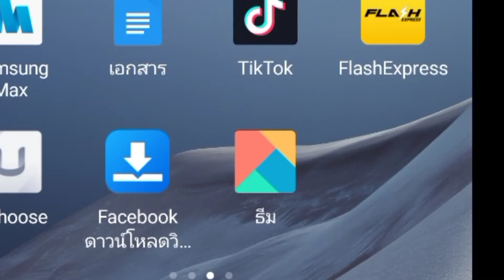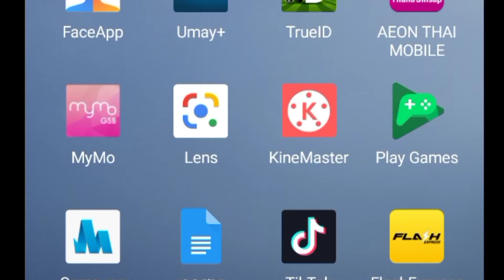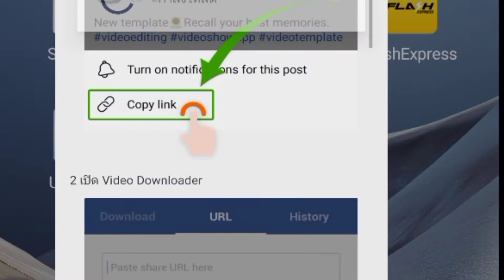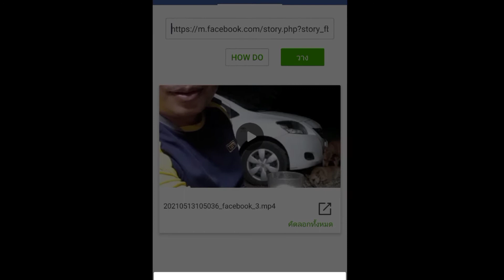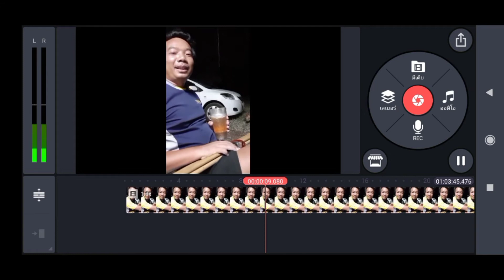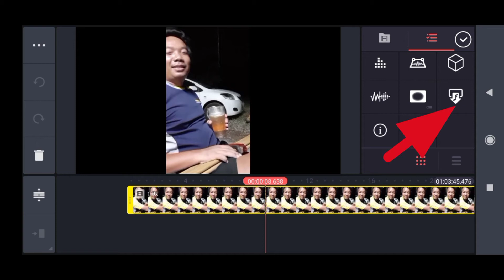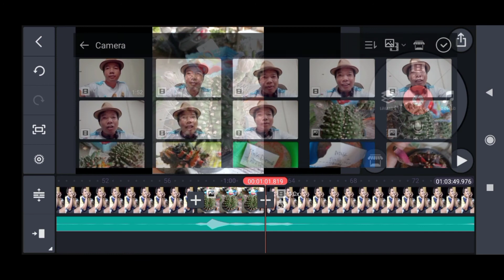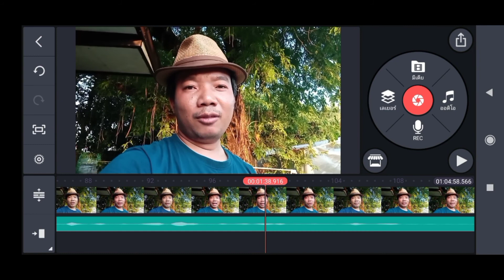Ep2 คลิปพิเศษ ให้ Fc วิธีดาวโหลด วีดีโอจาก Facebook และ แยก เสียงออกจาก วีดีโอ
สวัสดีครับเพื่อน FC Tonyburiram
คลิปพิเศษ ให้ Fc สอนวิธีดาวโหลด วีดีโอจาก Facebook ตัวเอง  เพื่อมาประกอบในการตัดต่อคลิป  และการ แยก เสียงออกจาก วีดีโอ

ขอบคุณเพื่อนๆ ที่เข้ามาให้กำลังใจ บ่าวโทนี่ บุรีรัมย์ กับกิจกรรมหลากหลายภายในช่อง
เทคนิคแคคตัสมือใหม่ Cactus สำหรับผู้ที่สนใจในการเลี้ยง กระบองเพชร ตะบองเพชร หรือ แคคตัส ไม้เล็กๆน่ารักไว้เป็นเพื่อนยามเหงา หรือแม้แต่ เลี้ยงเพื่อขายสร้างอาชีะเสริม
ในเรื่องของพากิน พาเที่ยว พารวย พาร้อง พาเล่น พาเต้น ดนตรี เสียงแคน เสียงพิณ บรรเลงพิณ เสียงกลอง กลองคาฮอง ฝึกตีกลอง คาฮอง Cajon CMC ร้องเพลง ซึ่งมีเรื่องราวเกี่ยวกับการสอน การแนะนำเบื้องต้น สำหรับมือใหม่ ที่อยากฝึกเล่นดนตรี  เรื่องพื้นฐานของปุ๋ยชีวภาพ น้ำหมักชีวภาพ และผักปลอดสาร นอกจากนี้ยังมีเรื่องราวเกี่ยวกับ พากิน พาเที่ยว สถานที่ ร้านอาหาร ร้านอร่อยต่างๆ ร้านแซบๆ อาชีพทำเงิน อาชีพเสริม หาเงินง่ายๆ ทำง่ายขายคล่อง